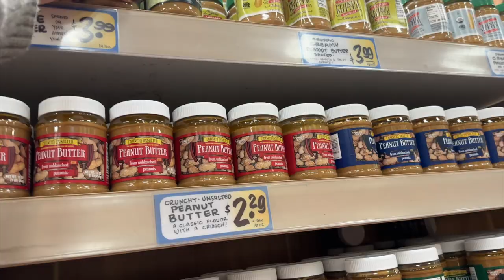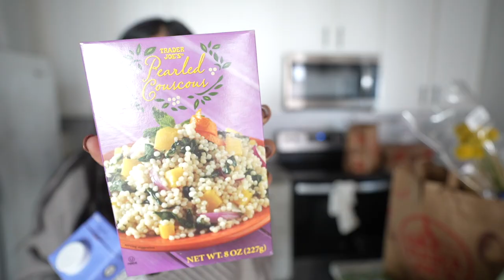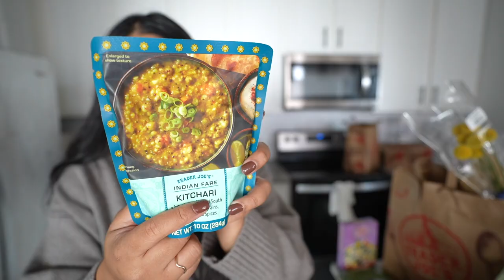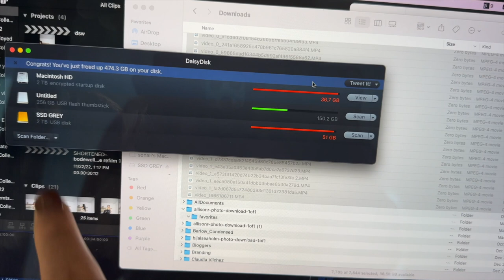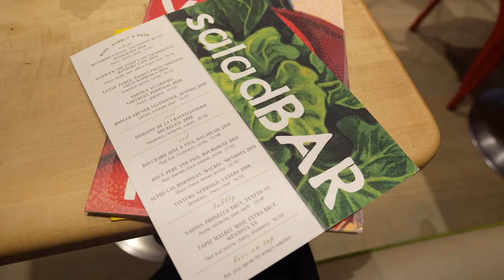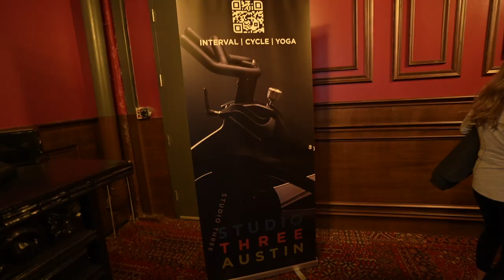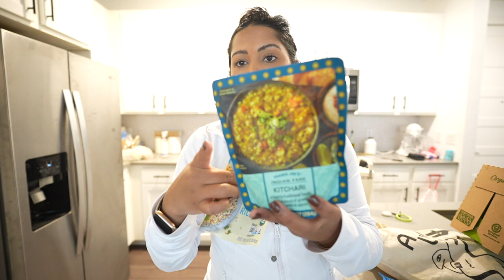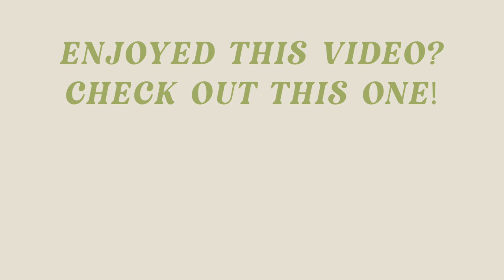HEALTH VLOG: Starting my lifting journey, HUGE Trader Joe's Haul & I found the BEST matcha in Austin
This week, I'm officially starting my lifting journey! I'm so excited to get in a routine at the gym and with healthy eating. I also might have found the BEST matcha in Austin!